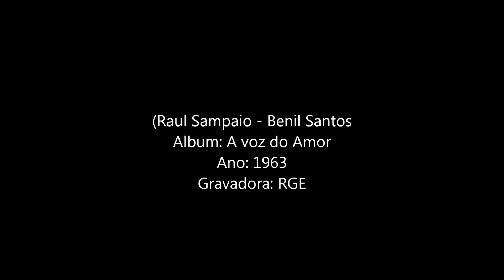Rosana Toledo - Distancia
Composição: Raul Sampaio - Benil Santos
Do LP "A voz do amor" - 1963 - RGE